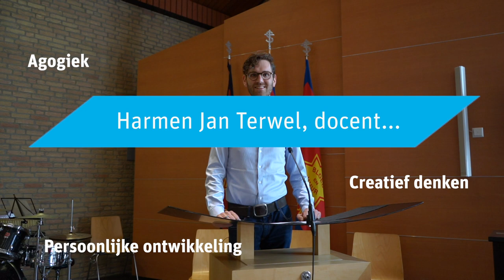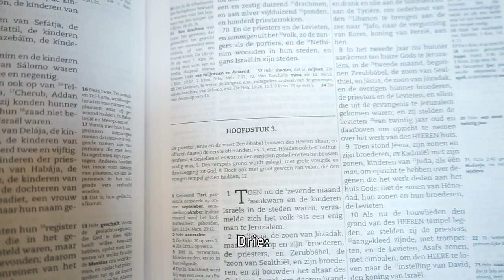CHE-docenten vertellen - Harmen Jan Terwel aan het woord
Harmen Jan Terwel is docent bij de opleiding Theologie en Leraar Godsdienst/Levensbeschouwing en vertelt over de opleiding. 'Je kan nog zoveel kennis hebben, als je geen contact met mensen maakt, heb je een groot probleem als theoloog.'